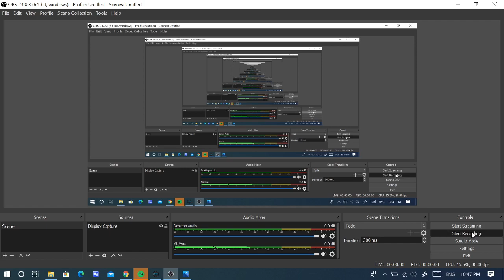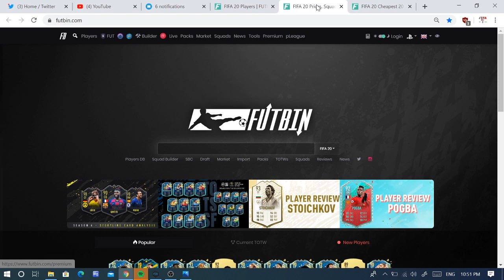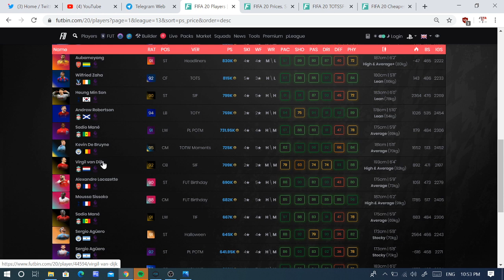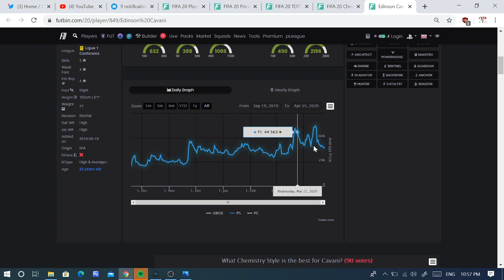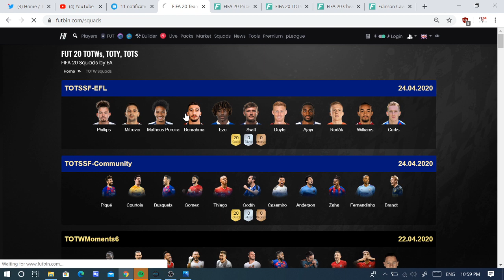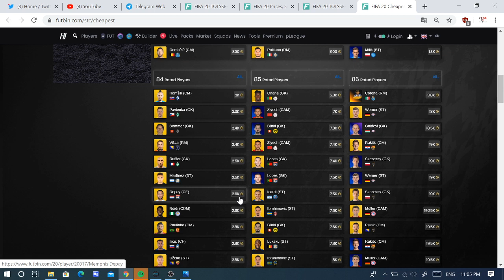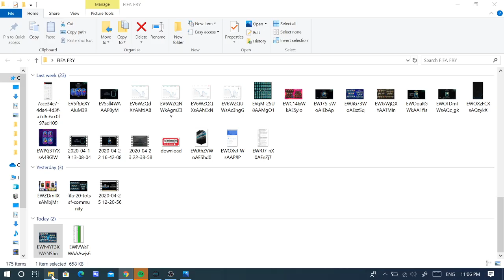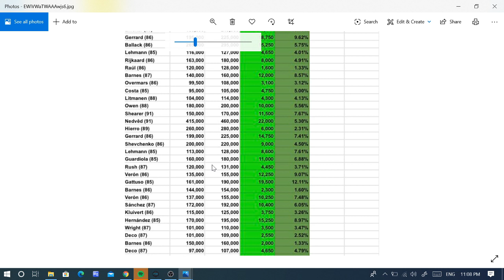# FIFA2020, FUTINVESTMENT FIFA FRY( WL sell off) 26/4/2020